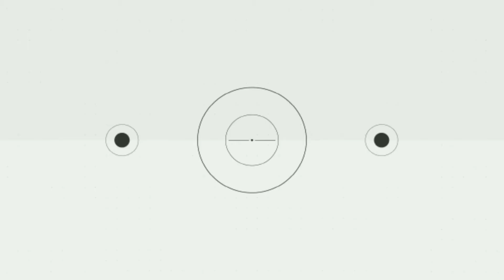உங்கள் வீட்டு கை பிடி சுவரின் உயரம் என்ன....??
உங்கள் கனவு இல்லங்களை கட்டித்தர எங்களை அணுகுங்கள்..

SNK PLANNING AND CONSTRUCTION

Er.S.NIRMAL KUMAR
Er.T.MAGESH KUMAR
Er.S.HARIKARASUDHAN

Office @
No 16, Neelakandapuram
Bharathi Bus Shed back side
Kanchipuram - 631502
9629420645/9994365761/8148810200